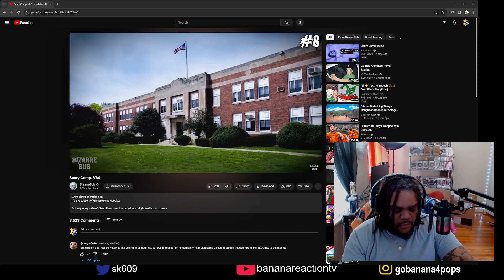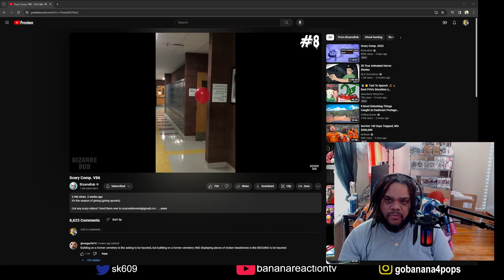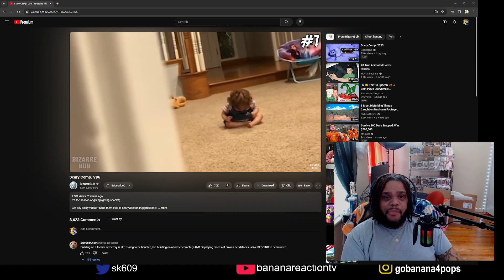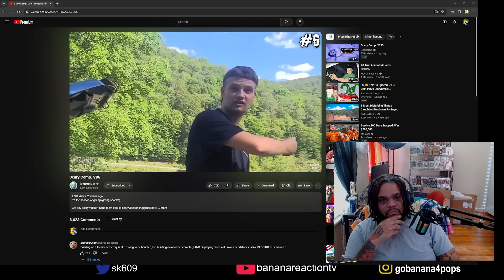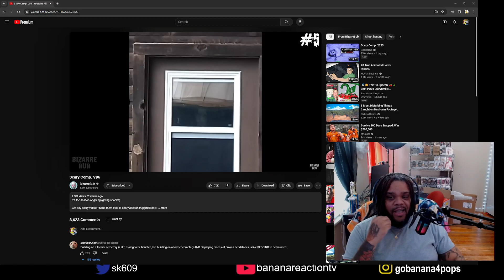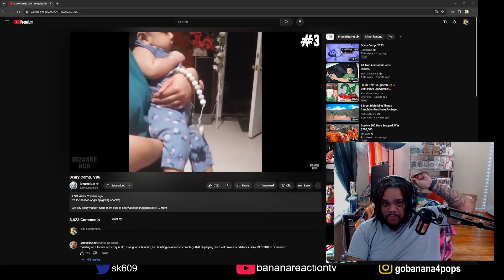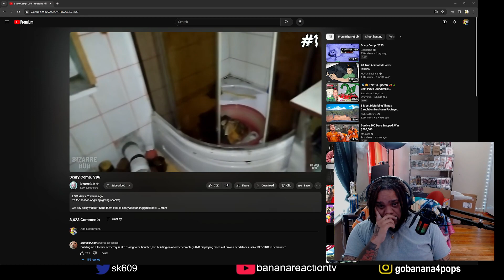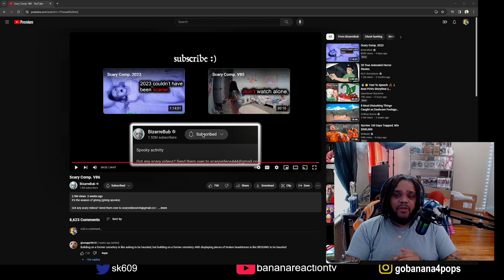it's ghost time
me reaction to some ghost vids